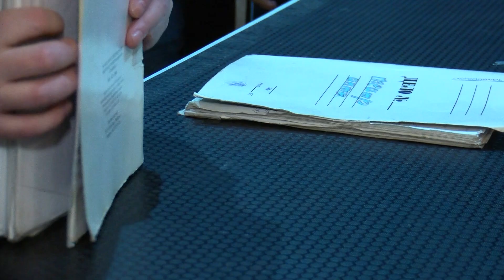Непростая история. И нерядовая премьера ивантеевского музыкально-драматического театра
Притча, полная иносказаний. История, которая никого не оставит равнодушным. Уже в эти выходные на сцене Центра культуры и искусств имени Кекушева состоится премьерный показ постановки музыкально-драматического театра Ивантеевки «Аз есмь тварь». На репетиции побывала наша съемочная группа.